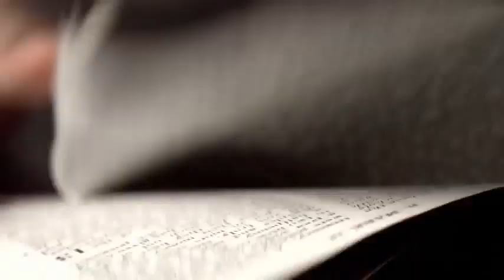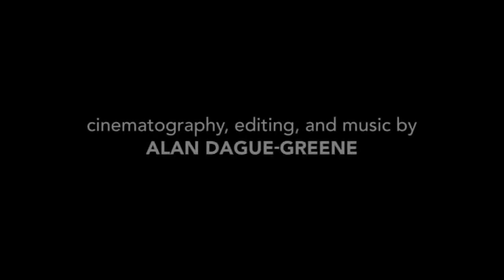Guernica Still Burning - Drama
From filmmaker Glenn Berggoetz, "Guernica Still Burning" is a stream-of-consciousness look at one man's struggle to figure out who he is and what he believes.  This 20-minute film is a radical departure from Berggoetz's better known films "Paralyzed with Fear," "To Die is Hard," and "The Worst Movie EVER!"  Learn more about Berggoetz and his films at glennspeaks.com.